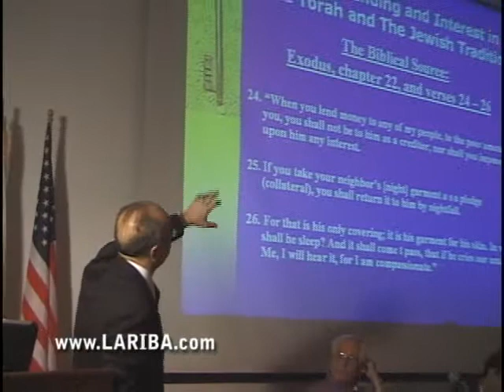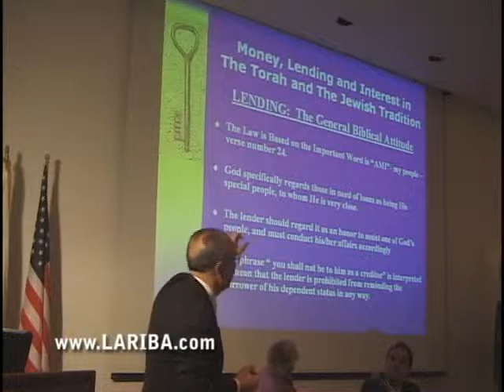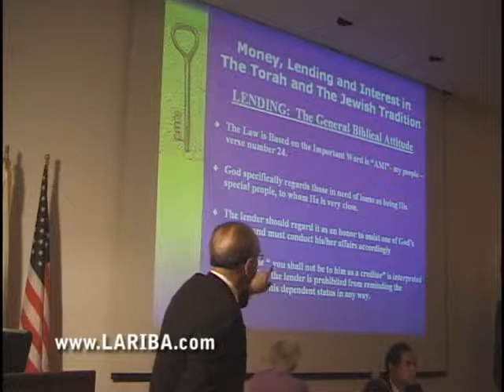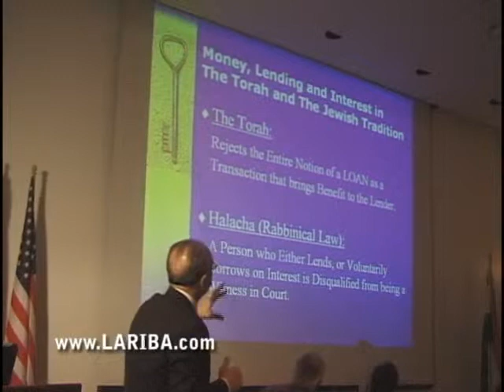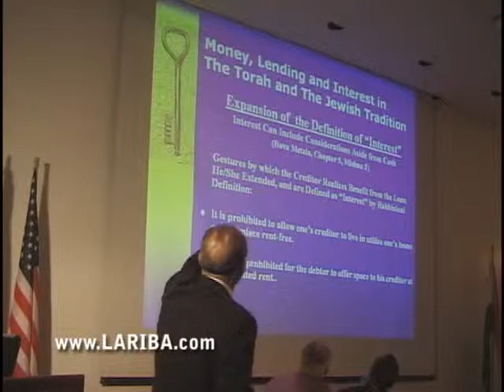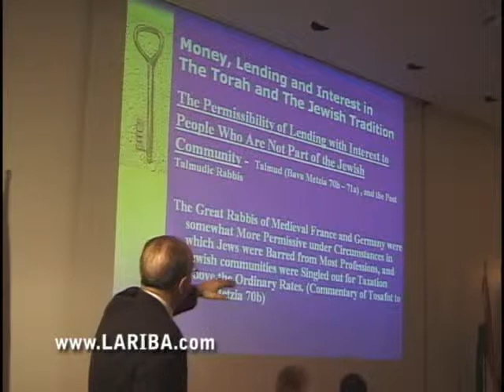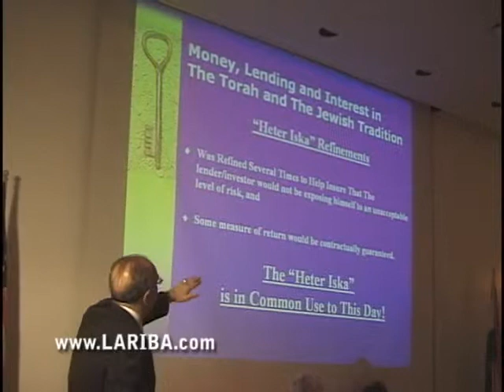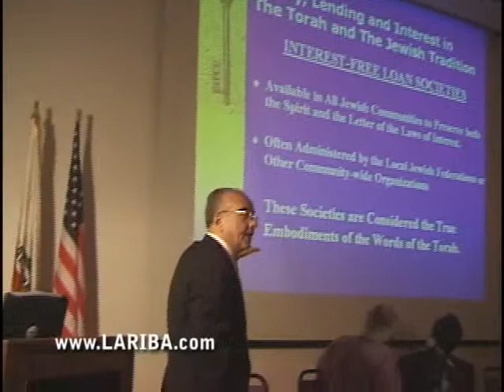Dr Rahman for Rabbi Yosef Kanefsky 2002 LARIBA Symposium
Dr Yahia Abdul Rahman presents a paper by Rabbi Yosef Kanefsky on the prohibition on interest in Judism and the Torah.  Rabbi Kanefsky was unable to attend the symposium due to the Passover holiday.